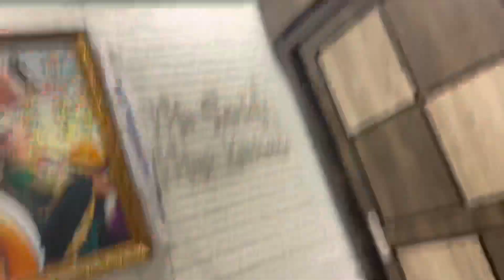Sandy चा कोणता business आहे | खुप मेहनत असते 😕business मध्ये | कोमल ने केलं खुप दिवसांनी ❤️🫶